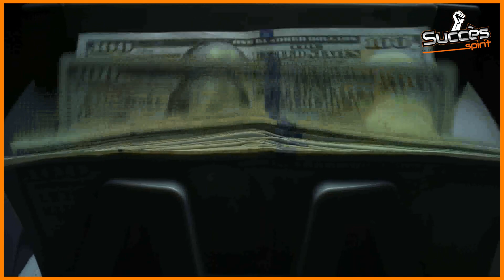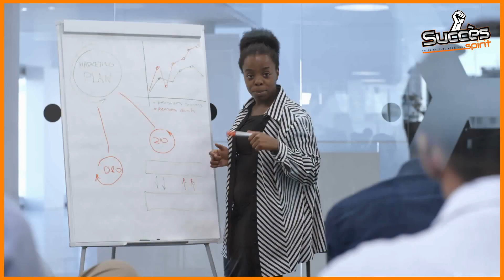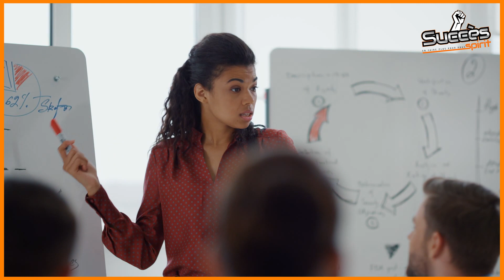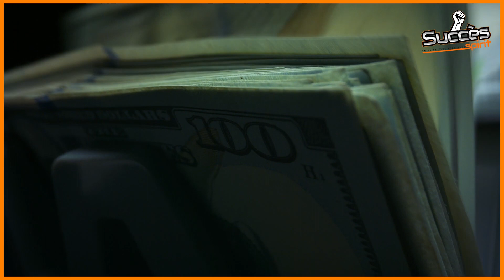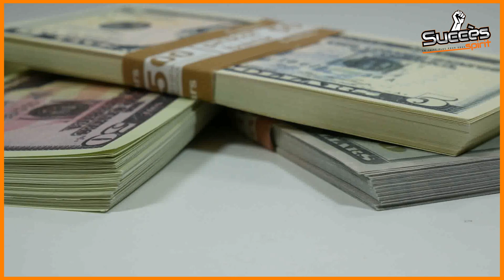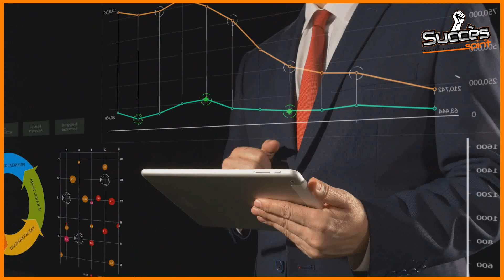L’Homme le Plus Riche de Tous Les Temps (Rockfeller)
Connaissez-vous l'homme le plus riche de tous les temps ? Il s'agit de John D. Rockefeller, qui a amassé une fortune colossale au début du XXe siècle grâce à sa compagnie pétrolière, Standard Oil. Avec une fortune qui correspondrait aujourd'hui à plus de 400 milliards de dollars, il est difficile d'imaginer à quel point sa richesse était phénoménale pour son époque. Cependant, malgré le fait qu'il ait laissé une trace indélébile dans l'histoire, sa cagnotte ne contribue malheureusement pas à l'apaisement après la mort tragique de Nahel en France. Triste réalité qui nous rappelle que l'argent ne peut pas tout régler dans ce monde.